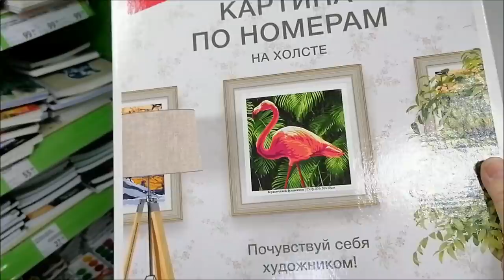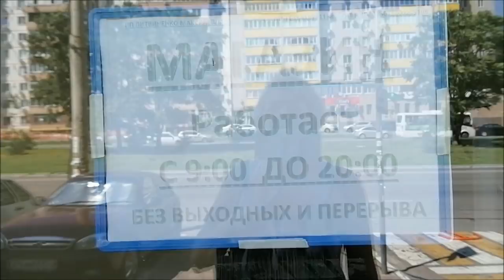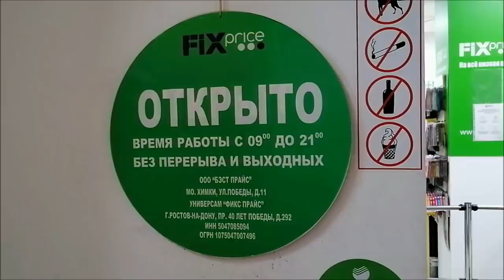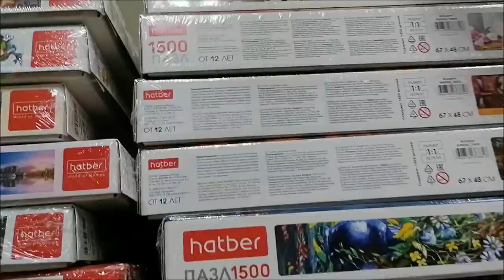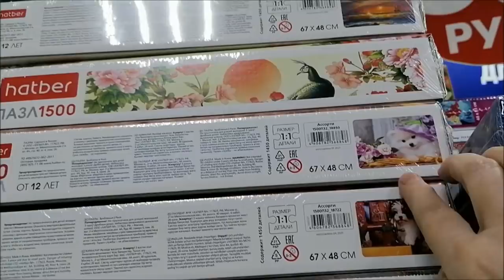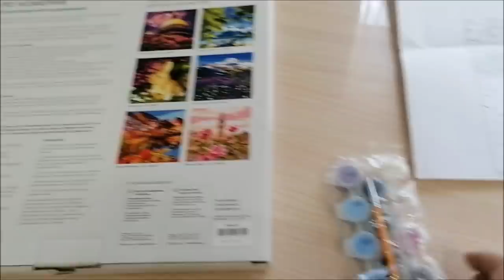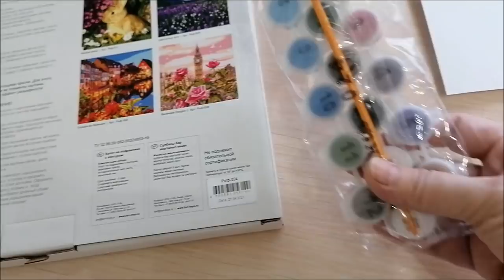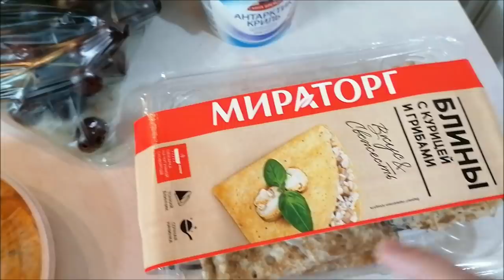Магазины, покупки, картина по номерам, шляпа, жара, влог